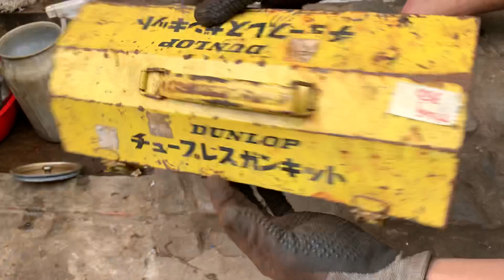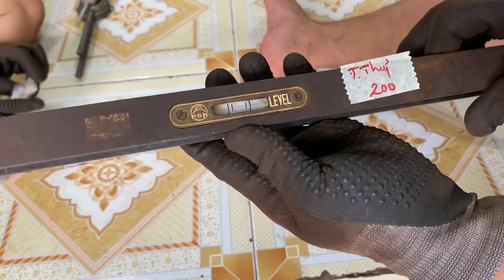Xả hàng bá lang. Cưa.Cuốc.Liềm. Xẻng. Mui taro. Mũi phay. Kéo cành. Lh sơn 0335172445. Ngày 16/01/22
Quý khách mua hàng ship cod vui lòng thanh toán tiền ship.
Quý khách mua hàng chuyển khoản đủ đơn trên 300. Được miễn phí ship.
Stk 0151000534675. Tên châu quang sơn ngân hàng vietcombank.
Chúc quý khách thật nhiều sức khoẻ.
Xin thân ái kính chào và hẹn gặp lại quý khách trong video tiếp theo.